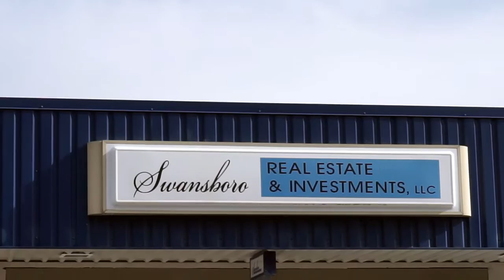Jim Stallings Interview JS Enterprises Alchemical Media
Jim Stallings of JS Enterprises is interviewed by Tony Roberts of Alchemical Media on the topic of entrepreneurial success.

Learn everything you can about whatever industry you want to go into. Learn it inside and out. Find what you want to do - your niche, what you're good at, and mainly what you enjoy doing - and learn it inside and out.
I think that's one of the real keys to success. Whatever you do, you've really got to enjoy doing it.
Once you build a team, they can even catapult you, if you will, and you support each other. Like today, we've got a great team here.
It's taken years and years and years to get there, but we've got an awesome team now, and I couldn't do it without them.
There's absolutely no way.